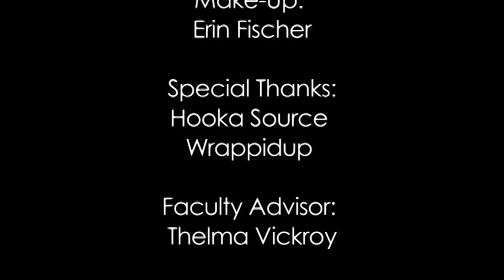Chef - Short FIlm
Producer - Tony Incorvia
Writer/Director - Imran Shaikh
DP - Jorge Rivas
Sound - William Escobar
Editer - Andres Cuevas

Chef - Burkelee Woods
Joe (Chef's Dad) - Alain Azoulay
Restaurant Employee - Zach Fineman
Boxer - Robert Wright
Guy In Parking Lot - Moe Hendi